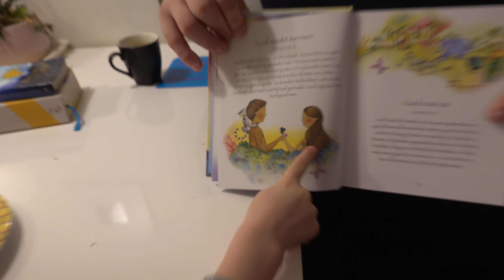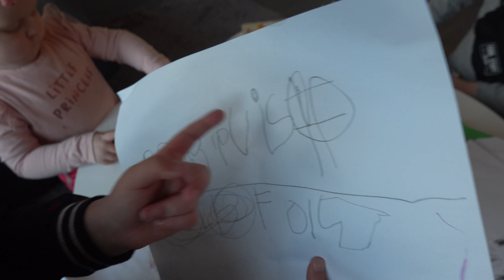NiET iN HET WATER SPRiNGEN! 🐶 | Bellinga Vlog #1565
LET OP! Vanaf januari 2020 kan er wat gaan veranderen op ons kanaal ivm de nieuwe wetgeving. Registreer je HiER sowieso als je ons wilt blijven volgen in het nieuwe jaar!

Rolderdiep 18
8032 TM Zwolle
The Netherlands

4 juni 2016 heeft ons kanaal een naamsverandering gehad van " SlankEnFitTV"  naar " DE BELLINGA'S"

Veel kijkplezier!